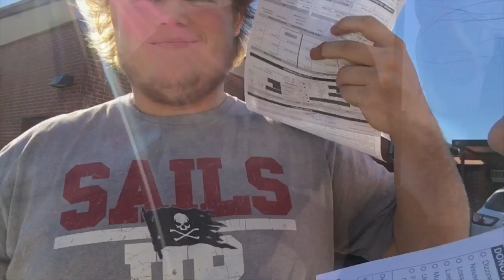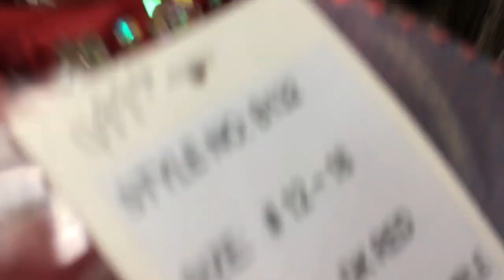Week 23- Basketball and Prom Dress Shopping!